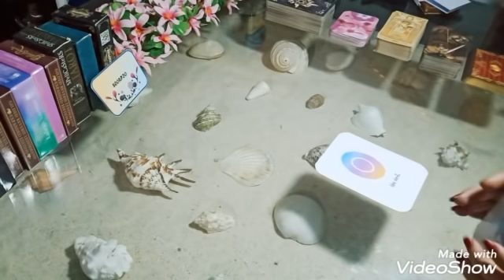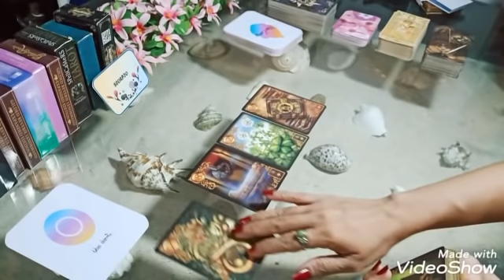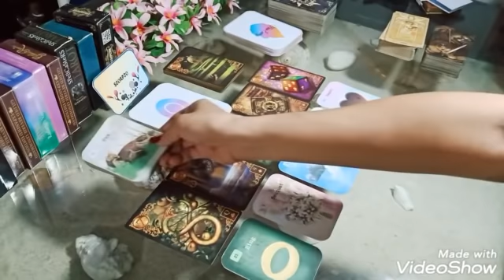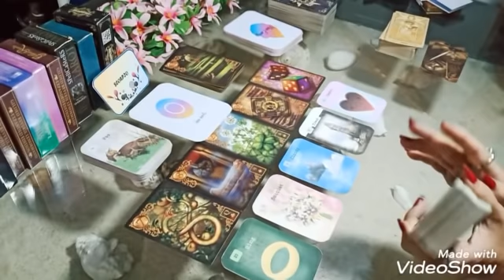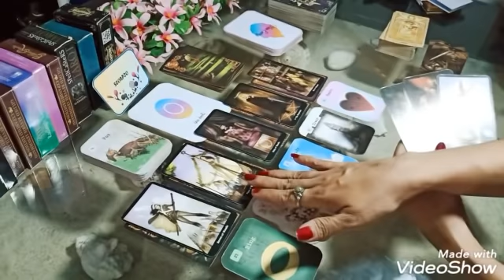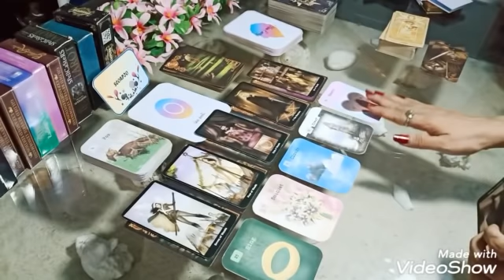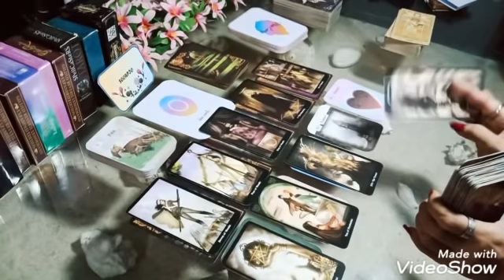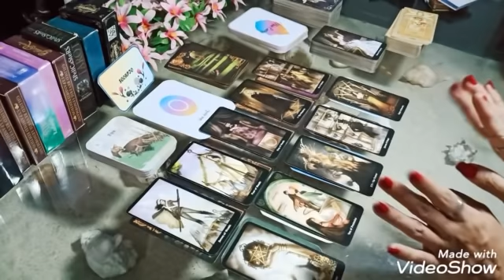SCORPIO "Selalu ada peluang dan kesempatan baru untuk mu"